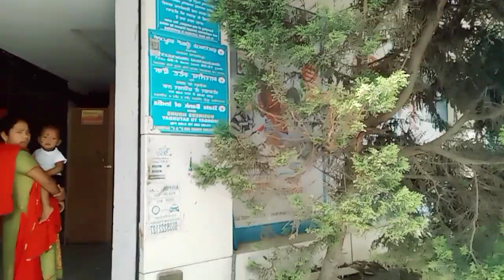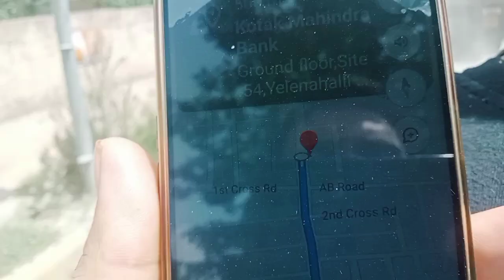बेंगलुरु में जमीन देखी अपने लिए || आज नहीं हो पाया काम || बैंक से काम भी नहीं हुआ || बहुत खुश है मन